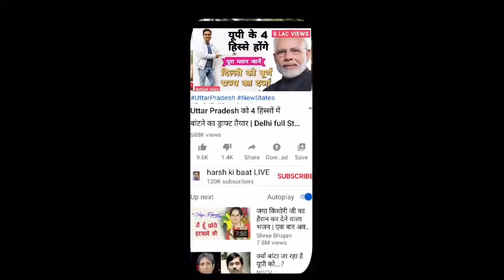वक्त की हर शै गुलाम ! Rajinikanth का politics में ना आने का फैसला | Tamil Nadu | AIADMK, DMK, INC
हालात कितनी जल्दी बदल जाते हैं। एक दिन बाद सुपर स्टार रजनीकांत राजनीतिक पार्टी शुरू करने वाले थे और अब वे कह रहे हैं कि उन्होंने इरादा बदल दिया। विश्लेषण कर रहे हैं हर्ष कुमार सिंह।

How quickly things change. A day later, superstar Rajinikanth was about to start a political party and now he is saying that he changed his mind. Harsh Kumar Singh doing analysis.